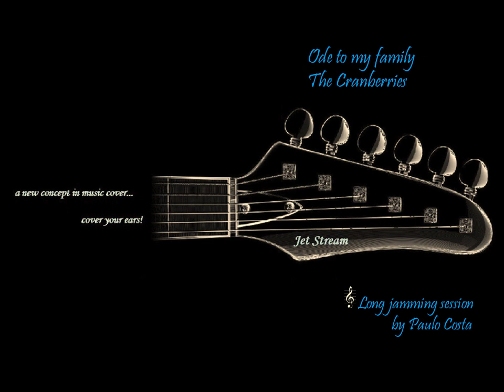The Cranberries - Ode to my family (cover (your ears) by Paulo Costa) - long jamming session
cover (your ears!) by  Paulo Costa - long jamming session